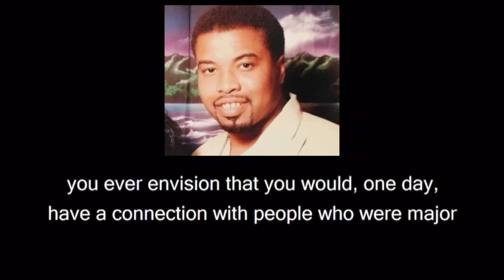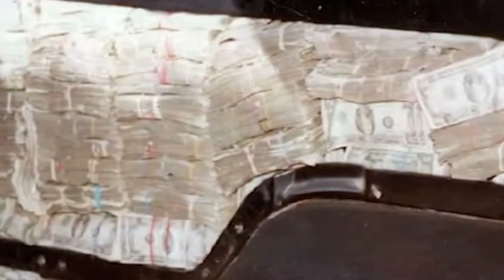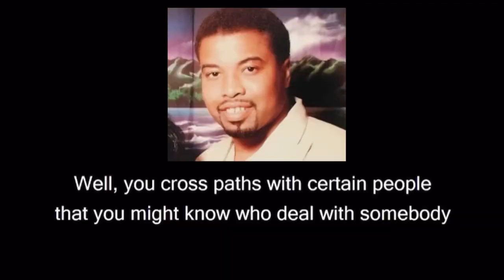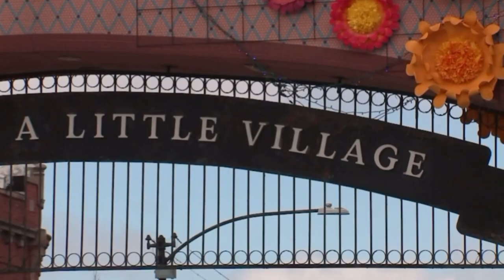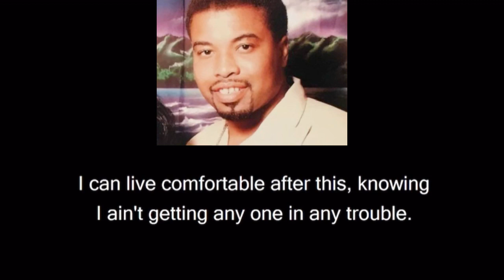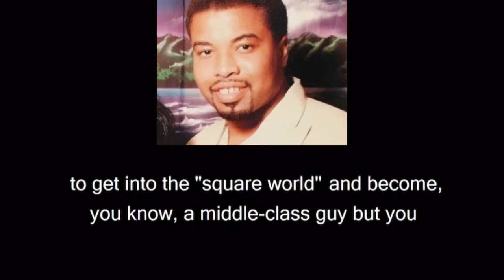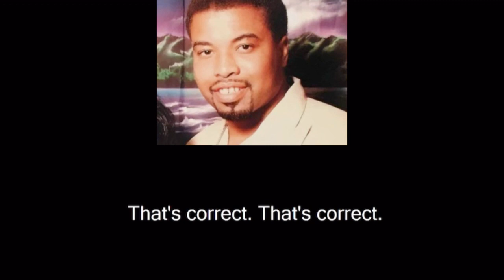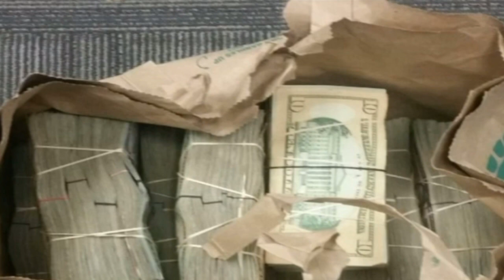Chris Baines The Chicago Cartel Connection